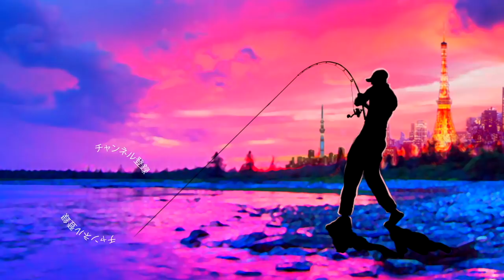【釣りガール】メバルを求めて夜の海を探検！ メグタスch.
ＳＵＢ！【釣りガール】メバルを求めて夜の海を探検！メグタスch.

2019年度は引き続き去年デプスの「コンツアージグ」＆「ブルフラット」で練習したジグストの釣りを色々なルアーに応用して巨大なブラックバスを狙って行きます！ライトリグ方面では去年よりゲーリーヤマモト大好きな釣りガール、メグタスが加わったのでそれぞれ分担して色々なルアー、釣り方に挑戦して行きますよ〜！

TurikouTVの動画
19アンタレスに真紅のスコーピオン⁉︎シマノの2019最新リールが遂に情報解禁！
19アンタレスはアンタレスミニ⁉︎ シマノの総合カタログが素敵過ぎる